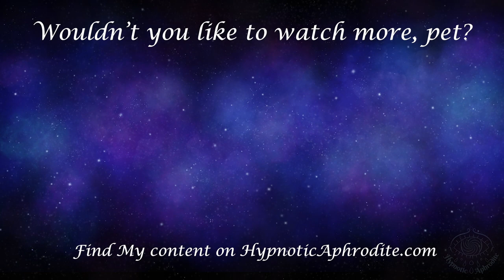Workout Reps Hypnosis File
A simple little file to help you focus while you workout. It's made for a a set of 10 reps, three times with short breaks in between. You can use it for any workout that it would be helpful for, pushups, crunches, weights, anythin

It has encouragement to workout for Me, to get stronger for Me, and has subliminal whispers in the background

Buy the file on HypnoticAphrodite.com